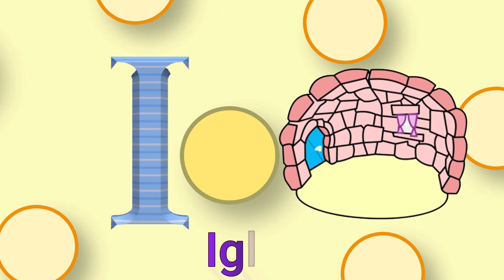ABC Phonic Song | Toddlers Learning Video | A for Apple | Phonics Song For Toddlers